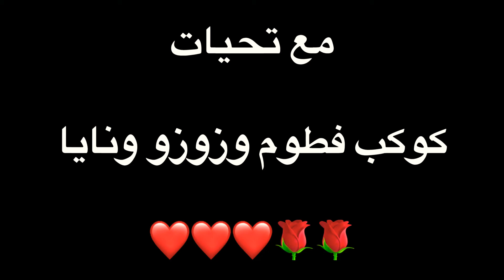هيا نلعب مع الطائرة العجيبة انا وزوزو ونايا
العاب بورتريه صور زوزو طائرة هليوكبتر
مرح ترفيه